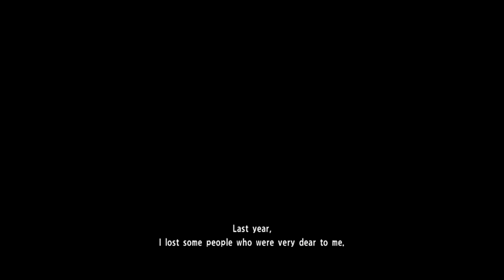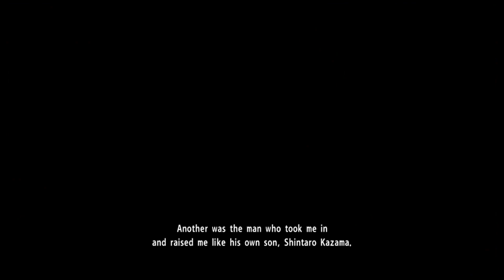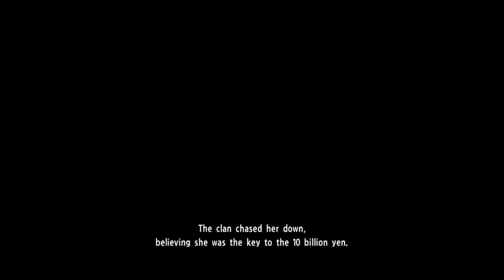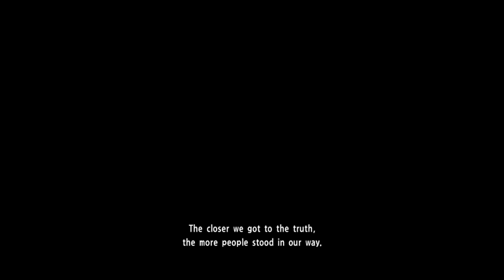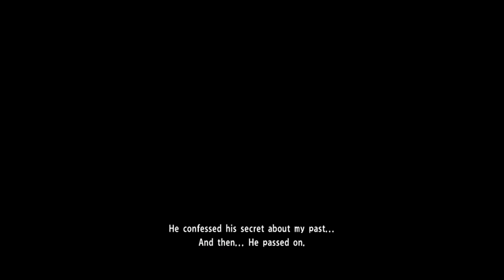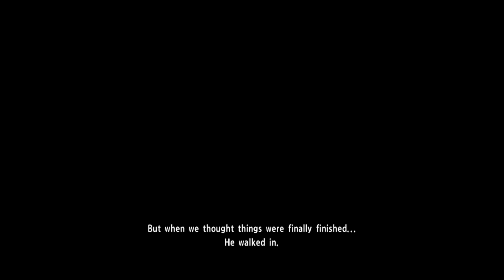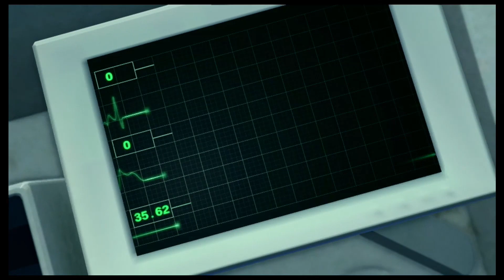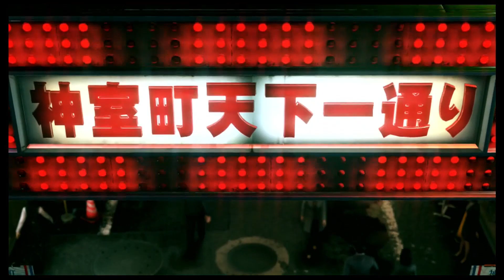Yakuza Kiwami 2 Chapter 01 Letter of Blood